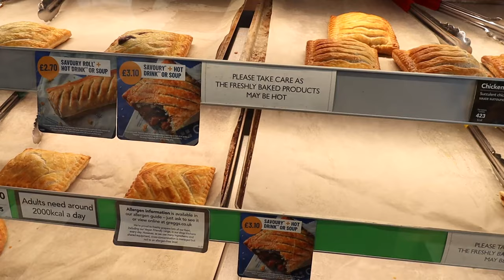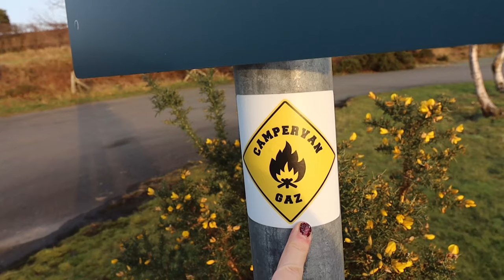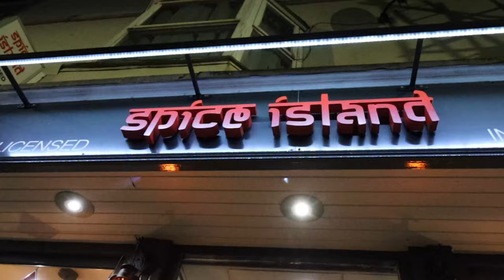TRAVELLING to the TRAVELODGE, HOLYHEAD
Our February adventures have just begun! Today we are taking a long car journey from South Wales all the way up to North Wales - Holyhead. We're staying in the Travelodge there tonight and will be taking an early ferry over to Ireland the next morning. It's a day of beautiful views, and coffee and food stops! We meet our friends in an Indian Restaurant in Holyhead - Spice Island - and enjoy a delicious meal there.

Here are some things I bought for my travels this year:

Packing cubes (I already LOVE THEM)
A toiletry bag with lots of sections
A head wrap towel to keep my hair dye off the hotel/BnB towels!